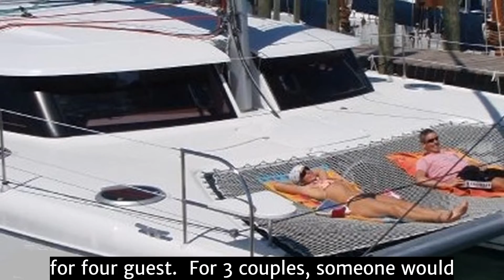MARI'S LEONARDO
Accommodations:Leonardo is a Fountaine Pajot, Orana 44.  She is an owners version and perfect for four guest.  For 3 couples, someone would share a head with the crew.